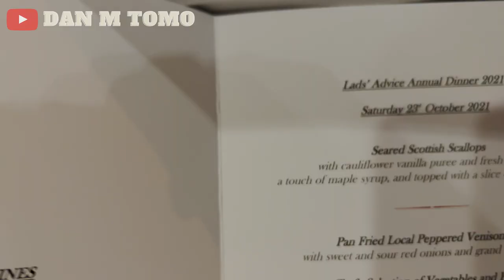Lads Advice | Annual Dinner | Cambridge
The group Lads Advice held their first annual dinner night at St Johns College in Cambridge. If you are interested in finding out more about Lads Advice then you can go check out the Facebook